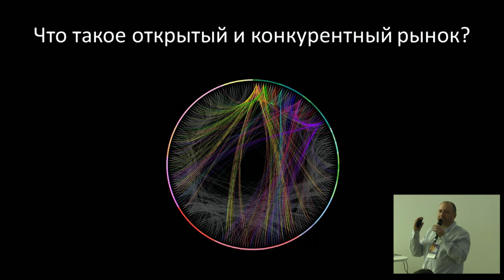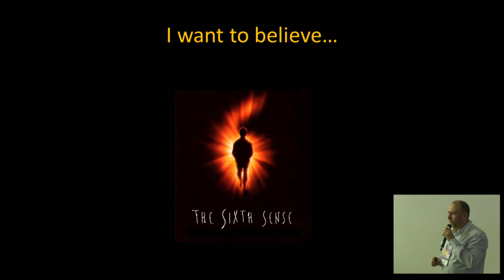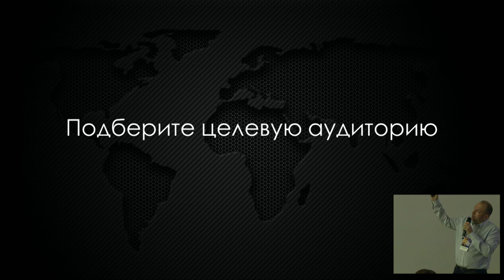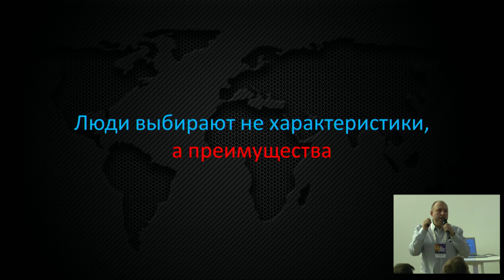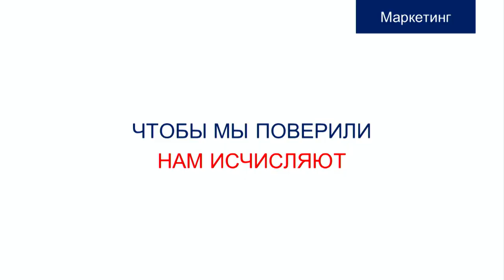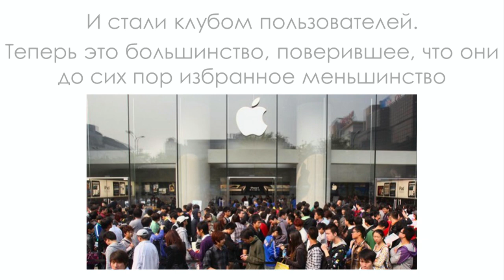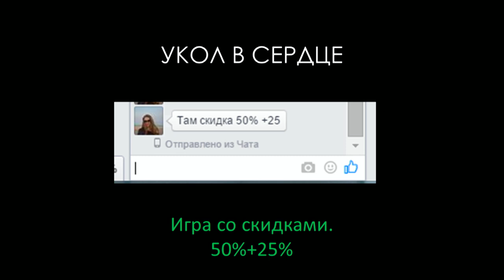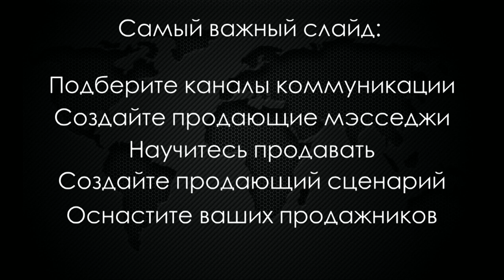Практическая панель: маркетинг для немаркетологов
Докладчик Дмитрий Розенфельд, основатель «Бюро продающих презентаций Дмитрия Розенфельда»